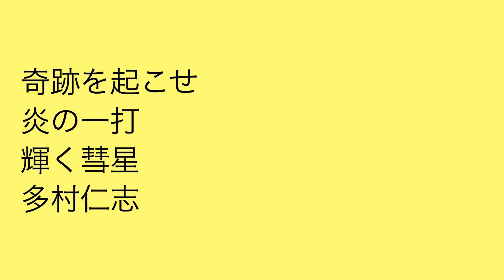多村仁志 応援歌 ソフトバンク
たまに見る

光り輝く
一打のために
今こそ燃えろ
多村仁志

とは何なんですかね…